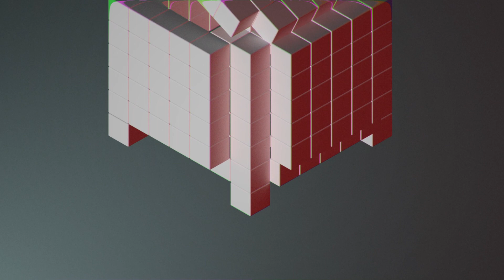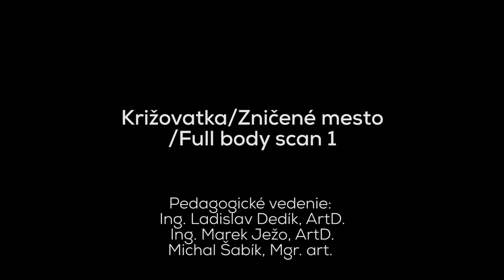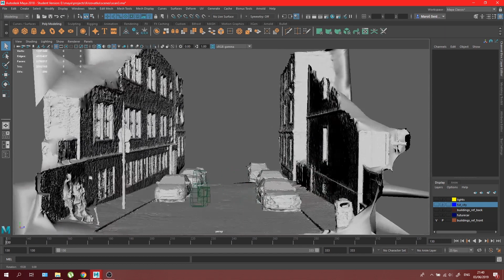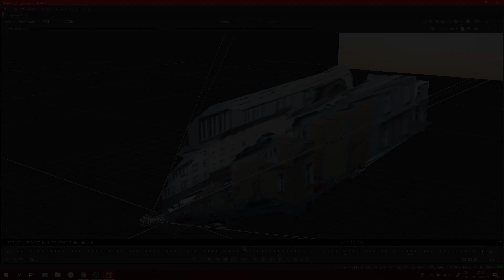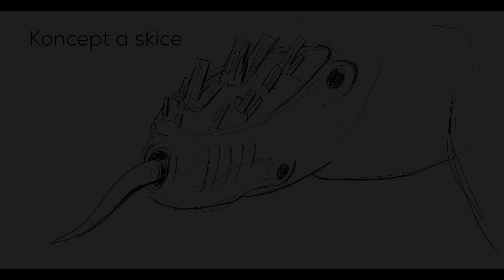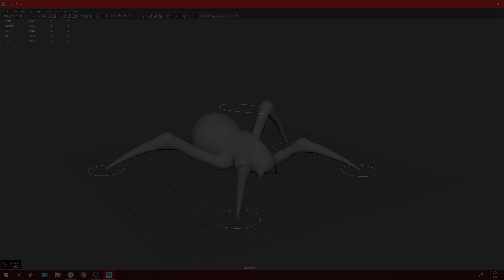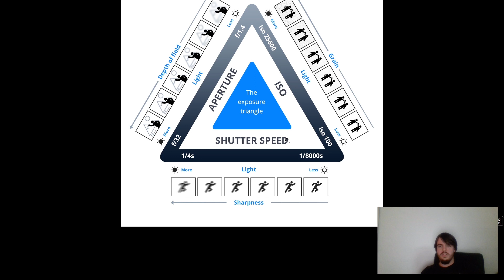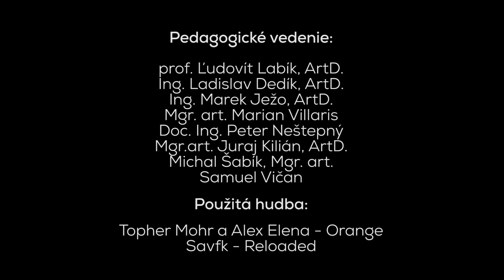Klauzúrne pásmo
Autor: Seidmann Maroš